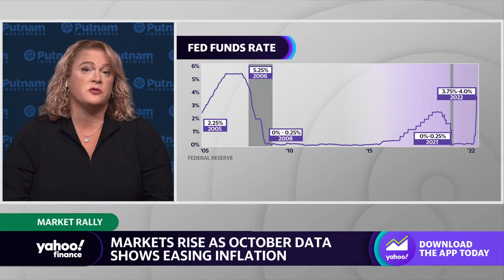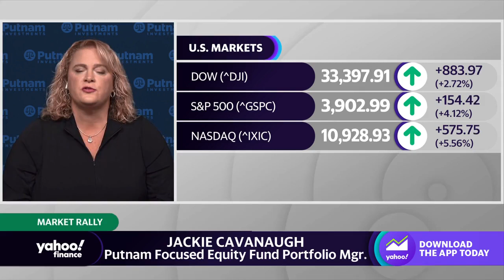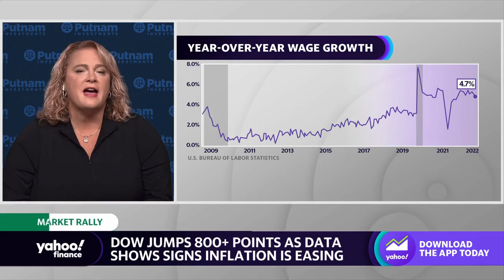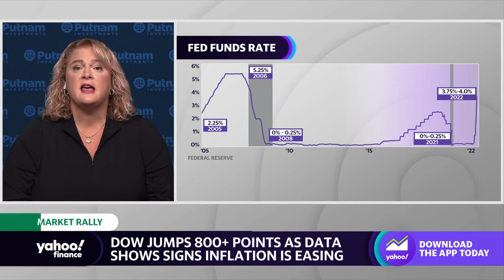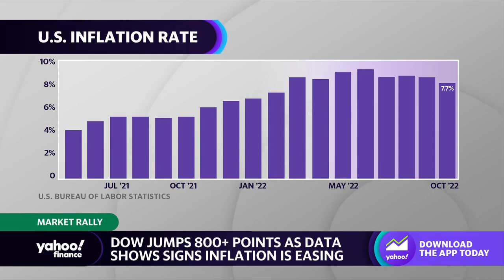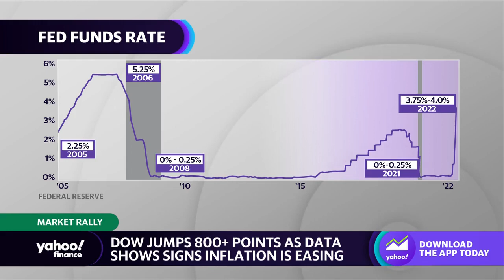Consumer still ‘stunningly strong’ amid inflation, strategist says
Putnam Focused Equity Fund Portfolio Manager Jackie Cavanaugh joins Yahoo Finance Live anchors to discuss the latest inflation data, what the market may be missing about Fed tightening, and the outlook for the U.S. economy and markets.